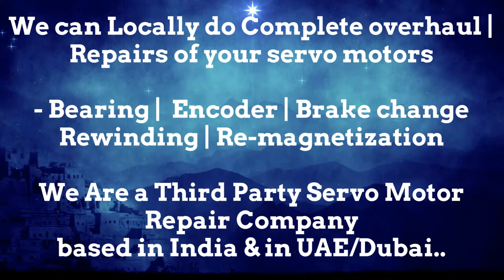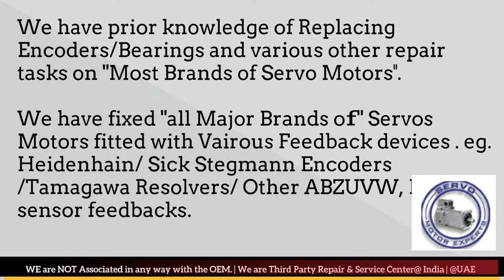Bosch Packaging Machine Motor Fault Drive Error Encoder Replace SEW Rexroth Elau Schneider ABB